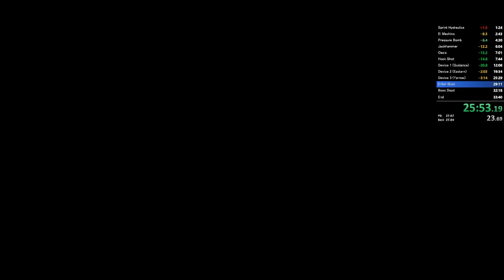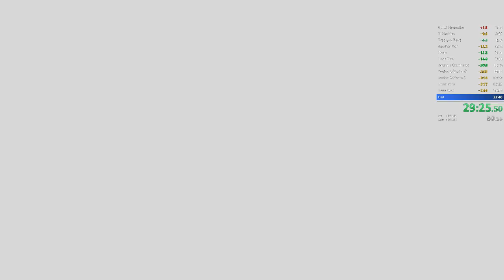Steamworld Dig 2 - Any% Speedrun - 29:54.37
This is a fun and somewhat technical movement focused speedrun. I reached my goal of sub 30 on my first day of running (insert natural talent meme) and will probably try to grind for top 3 before moving on. I may move on to a longer category or something else at that point, since any% seems highly RNG dependent at the top level. This game is underrated though, and I might stream it sometime.